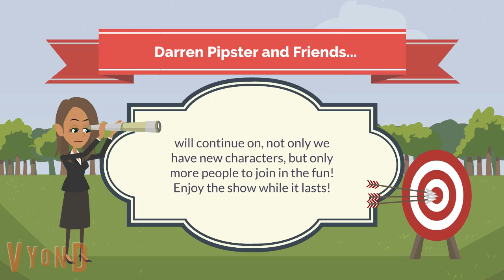Darren and Friends Seasons 9-12 Intro (redone)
This Darren and Friends Intro has been redone.